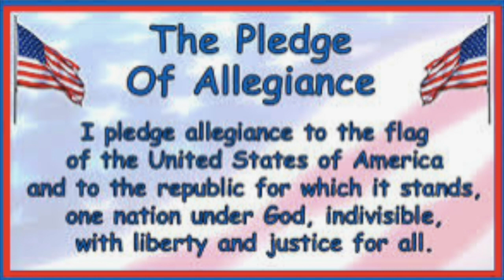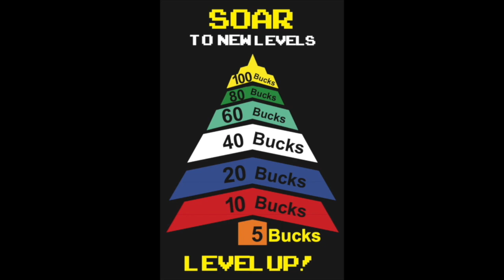news4.13.23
This video is about news1